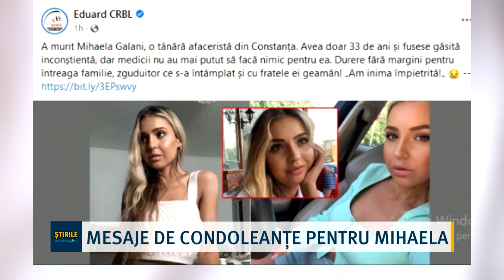Mesaje de condoleanțe pentru Mihaela